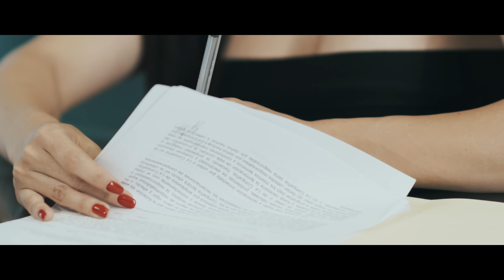La Zenda Norteña - La Mejor Opción (feat. La Maquinaria Norteña) - Video Oficial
La Mejor Opción la tienen La Maquinaria Norteña y La Zenda Norteña para ti. Disfruta del video oficial.